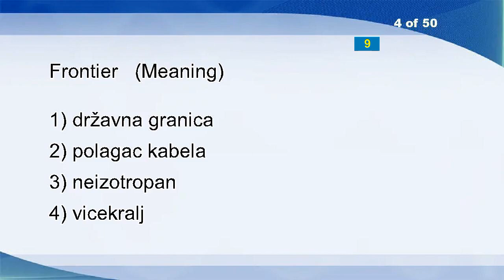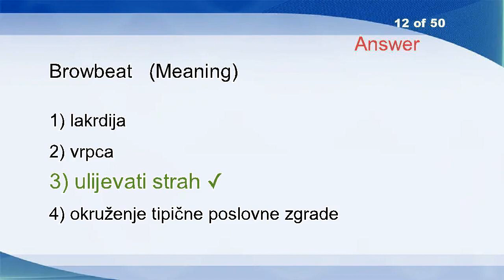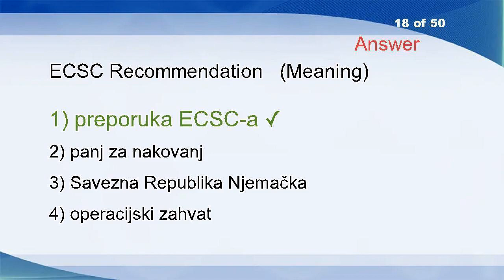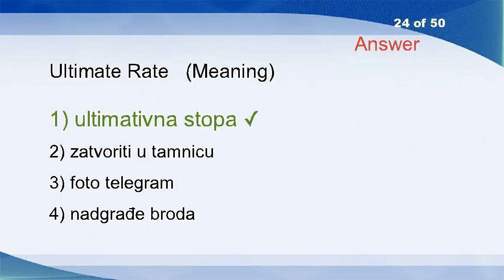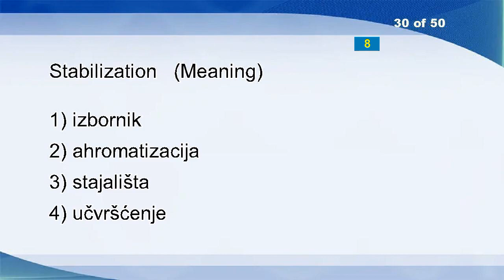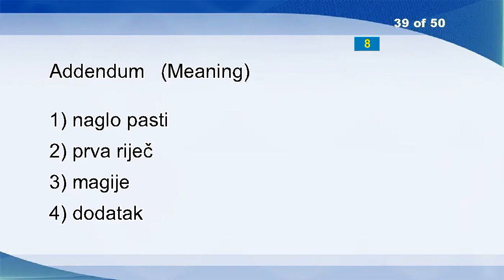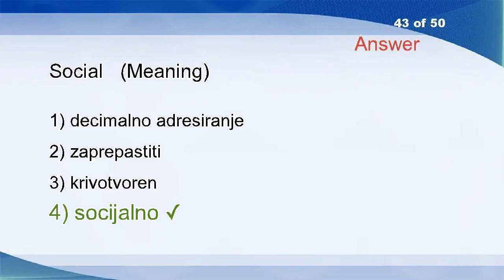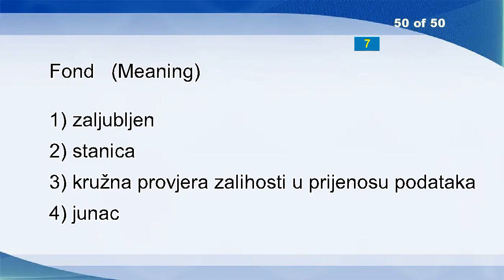English Croatian Vocabulary Word Power Test 1269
Color Scanner
Property
Tense
Frontier
Shit
Office For Detainees And Missing Persons
Arbitrary
Time-scale
Predicate
Radish
Tele-
Browbeat
Lonja-Ilova Basin
To Set Out Conditions
Categorical
Self-optimized
Transversal Equalizer
ECSC Recommendation
Desulphurisation
Denominational Education
Registration Of Voters
Suit
Bower
Ultimate Rate
Property
Peep Hole
Colza
Sampler
Audio File
Stabilization
Data Connector
Nice
Tribunal
Noise
Peptidoglycan Monomer
Detach
Screen
Gateway
Addendum
Maintenance
Son
Convex
Social
Hardship
Grant
Precambrian
Mail User Agent
Remedy Difficulties
Payment
Fond